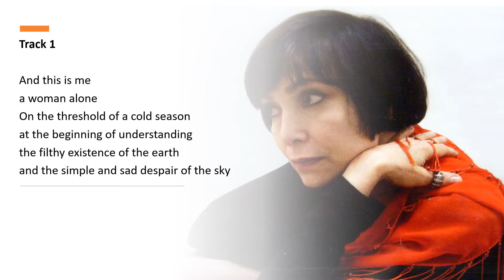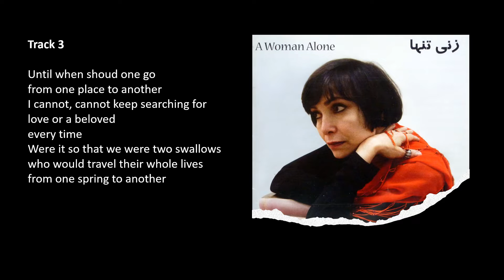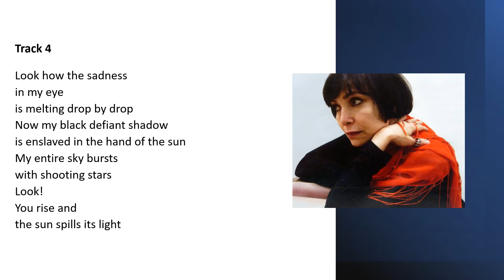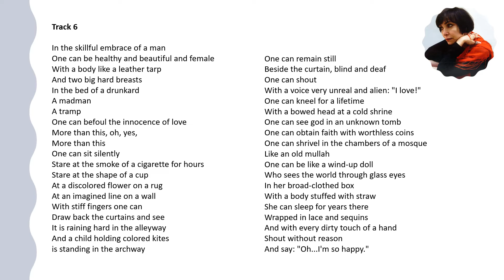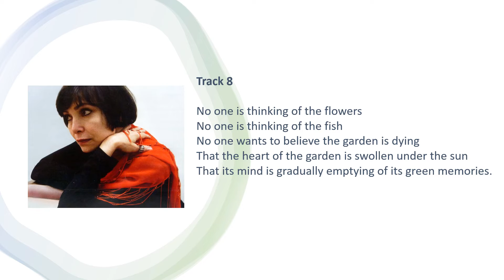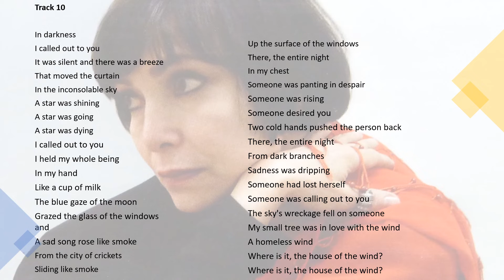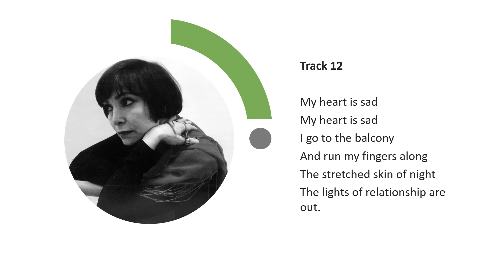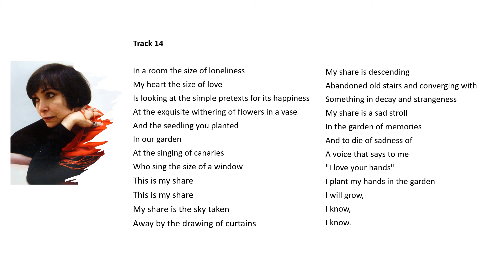A WOMAN ALONE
The CD 'A Woman Alone' was released in 2008. The 14 songs were composed by Hamid Tabatabaei based on poems by the Iranian poet Forugh Farrokhzad (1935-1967). Playing on the CD: Mehrnaz Salehi (vocals), Nasim Allamehzadeh (violin), Imre Keblusek (cello), Tom Kwakernaat (double bass) and Hamid Tabatabaei (piano). The songs have been translated into Dutch by 'friends of Shandiz'.

The 14 songs form one composition which, according to the composer, is best played without interruption.